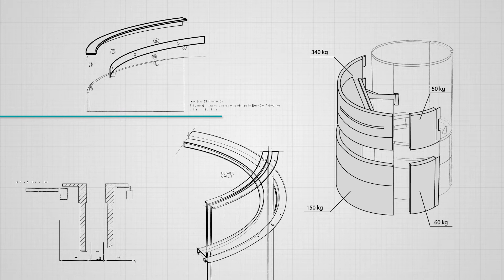Broad museum ENG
A special round elevator with Wittur LUNA round full glass door at Broad Museum in Los Angeles, CA, USA